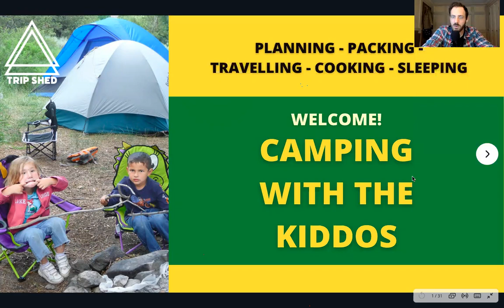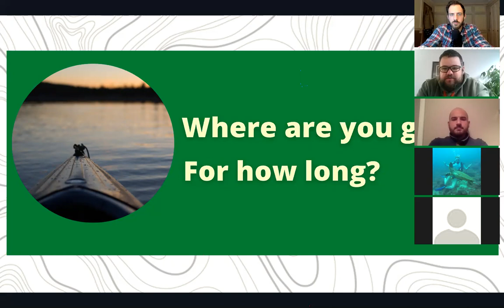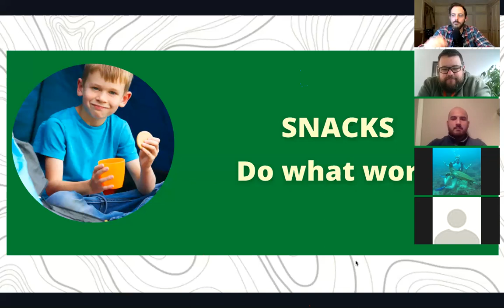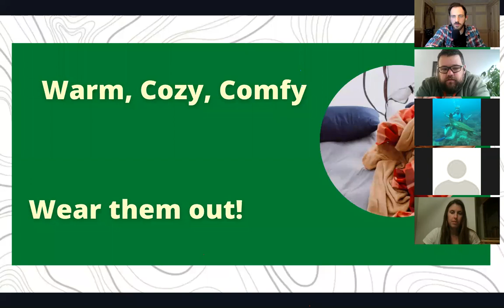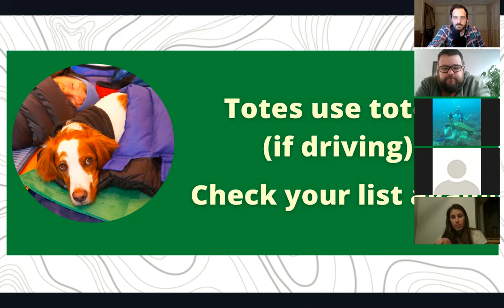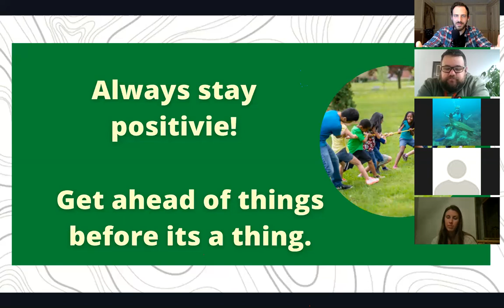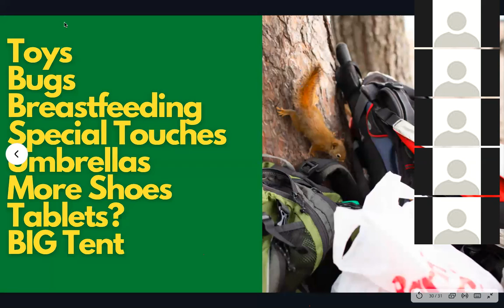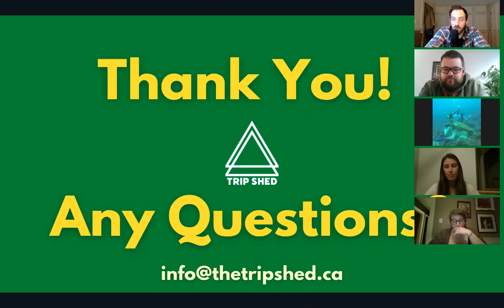Trip Shed Workshop: Camping With Kids!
In this workshop, we talk about all things camping with kids.
Choosing a route and campsite
What to do about sleeping in a tent
Preparing your meals
Packing and choosing camping gear
What should your kids wear?
Attitude
How to love the dirt